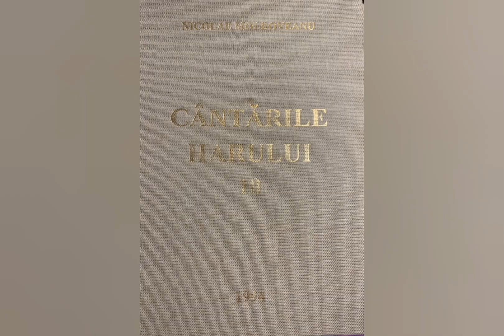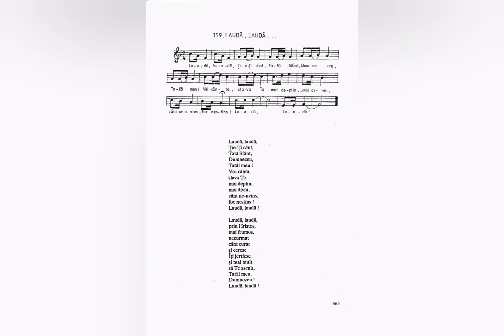Laudă, laudă - Nicolae Moldoveanu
Lista volumelor de cantari existente în depozitul editurii Comorile Harului din Deva:
Cantarile Domnului volumele: 1 si 2;
Cantarile Harului volumele: 1, 2, 5, 6, 7, 8, 9, 12, 13, 14, 16, 17, 18.
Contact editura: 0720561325